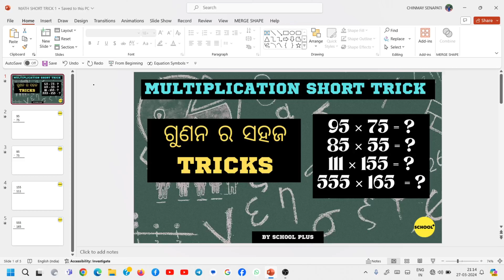MATH MULTIPLICATION TRICKS ODIA | MATH SHORT TRICKS ଗୁଣନ ର ସହଜ TRICKS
MATH MULTIPLICATION TRICKS | MATH SHORT TRICKS | ଗୁଣନ ର ସହଜ TRICKS |